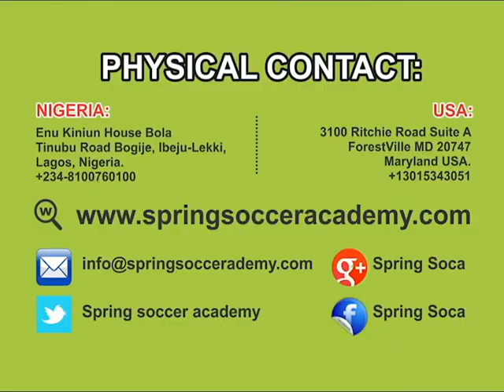Ballwork with the queens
Good ball work with the Queen,s